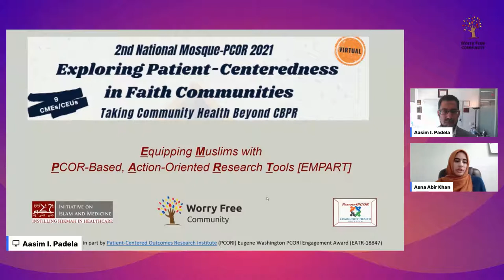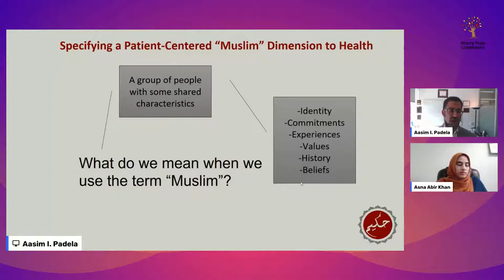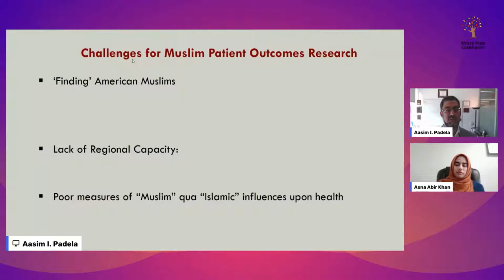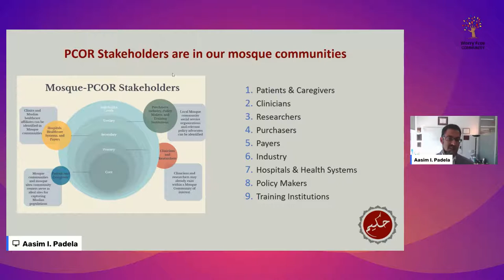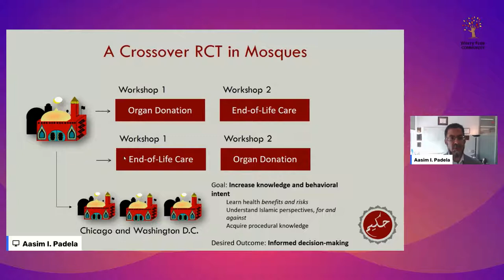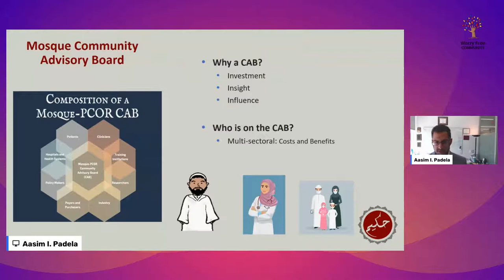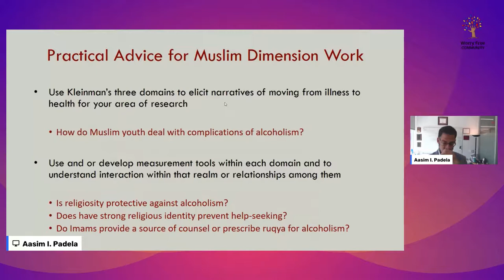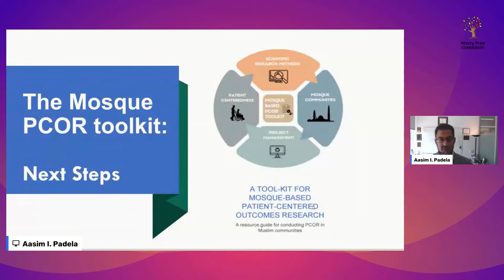Mosque-PCOR Toolkit: A Framework for Community Health Programming in Mosque Communities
Presentation will describe the “Muslim” dimension of patient-centered research, explain the components and framework of Mosque-PCOR toolkit, and describes PCOR lifecycle and contrasts with project life cycle. Audiences will learn to design strategies to engage and recruit patients and community stakeholders within the mosque-communities and develop or participate in planning, conducting, and implementation of patient-centered outcomes research projects to tackle Muslim health disparities.